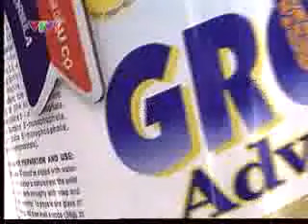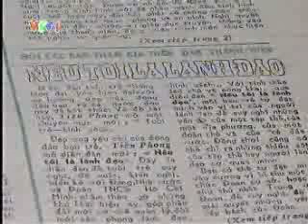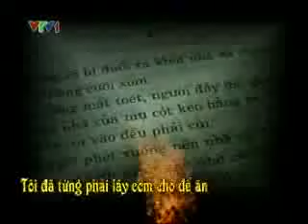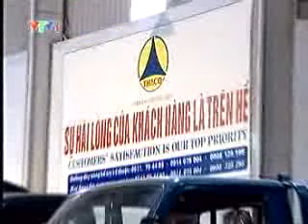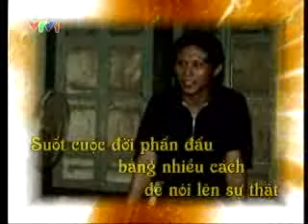(VTV1) Người đương thời: Ông Dương Xuân Nam - Tổng biên tập báo Tiền phong (xx/xx/2007)